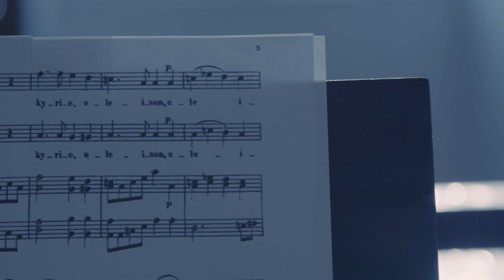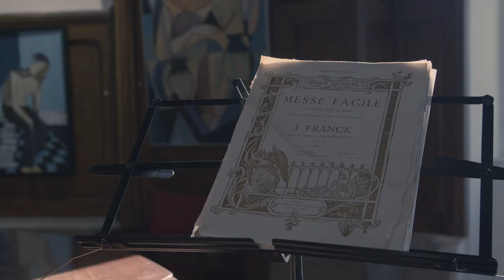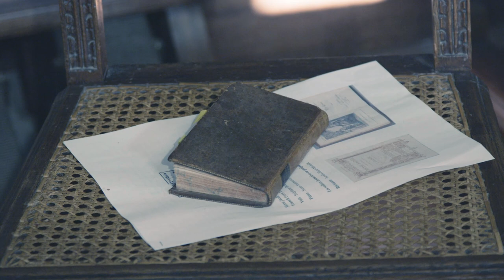Concert Messe Facile de Joseph Franck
L'association les rendez-vous de la Chapelle présente :
Le rendez-vous Musical de l'été du 29 Juillet 2022.

Messe Facile à deux voix égales avec accompagnement d'Orgue ou d'Harmonium de Joseph Franck (1880).

Voix : Daniel-Odon Hurel, Stéphane Drouot
Piano : Susan Sommerville

Lecture : Les Veillées instructives ou quelques leçons de morale, par Levisse (1826)
Récitante : Aurélie Hurel-Michelet

Bis : Cinis Elementi par Stéphane Drouot - laei, de l'album Fiat Nihil